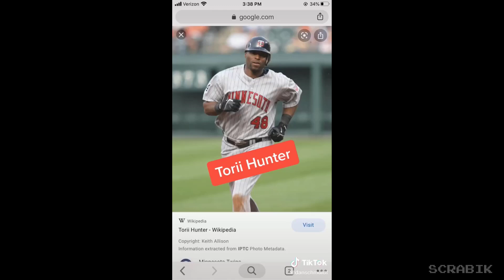Baseball tiktoks that made me spill my seeds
Check out the creators in this video & show them some love.